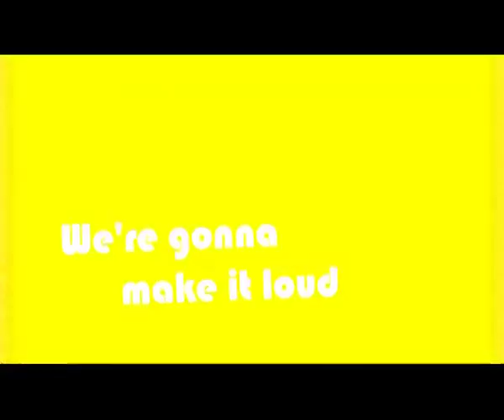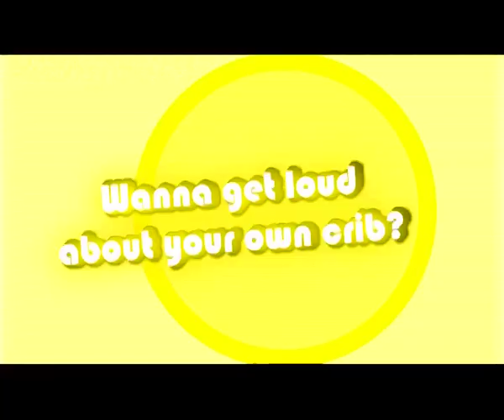Babelicious Boombox - Wot's ur Crib?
Scootygals brings to you the Babelicious Boombox! What bugs you, what makes you mad, what turns you OFF? and let it out. You could win a brand new Scooty Pep+